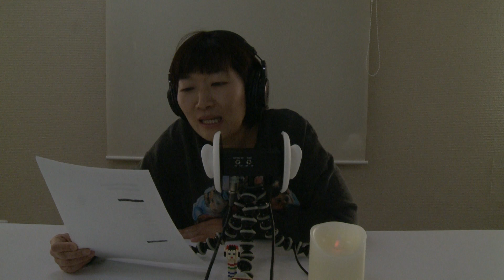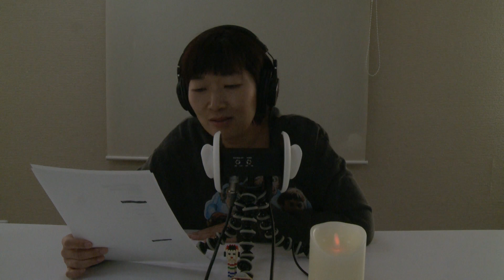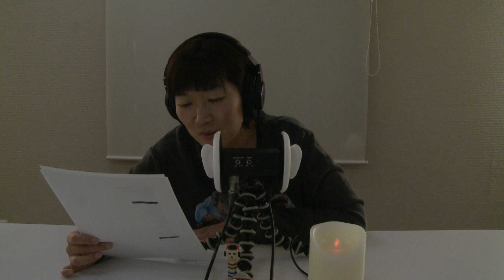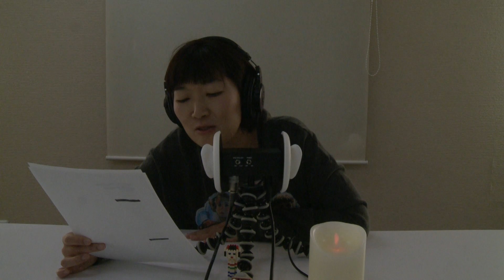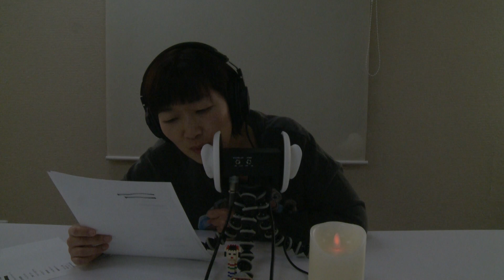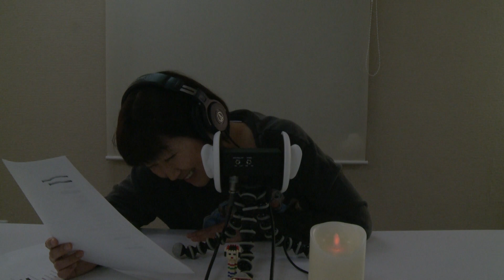【ASMR】聞き心地のいい言葉を囁いてみました。/Comfortable words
本日は聞き心地のいい言葉を囁いてみました！
みなさんはなんの言葉が好きですか？